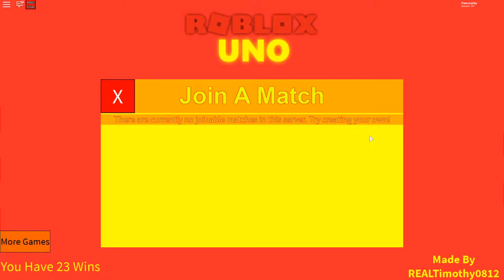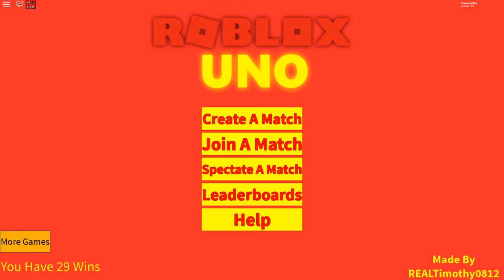Nie wywołuj wilka z lasu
Wybaczcie za przestery, trudno jest skonfigurować ten mikrofon

twitch highlights (shoty) 23 listopad - 28 listopad